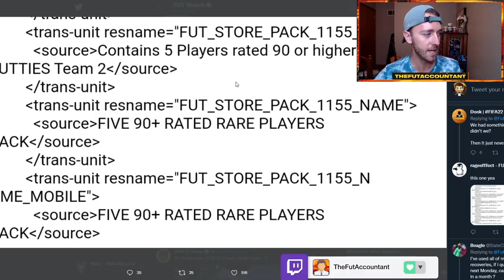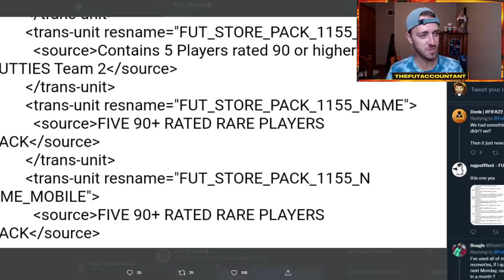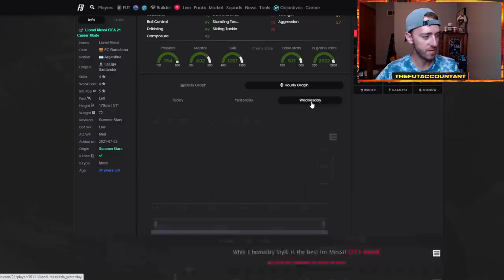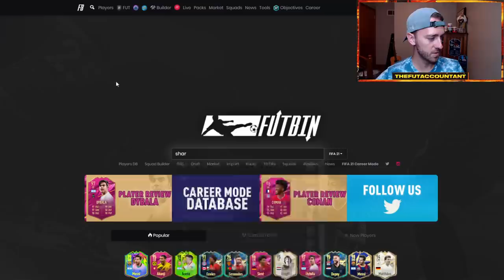ANOTHER FUTTIES FRIDAY! NEW 90+ X 5 PACK IN THE CODE & MESSI EOE SOON? FIFA 21 Ultimate Team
Another Futties Friday! With a new 90+ x 5 pack for Futties Batch 2 in the code, could we see this SBC released today? I think we could! Also with the potential Messi transfer away from Barca, couuld we see an End of Era (EOE) Messi soon?